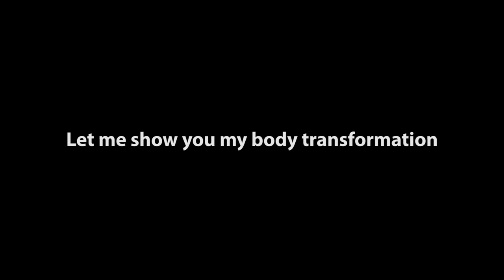My Body Transformation from 2010 to 2020 - First Vlog in 2021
My first vlog in 2021. This is my body transformation. Started from 2010 to 2021. In this 2021, I hope my body will be gettiing bigger and better. Amin.